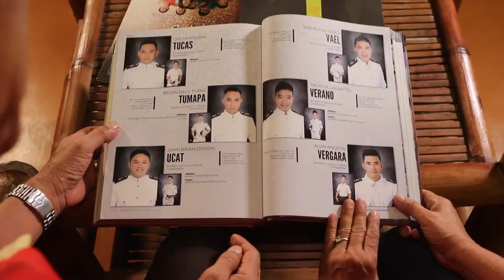Imageworld DBCI - (10th AGUI-PO 2018 - Holy Cross of Davao College (Video-Advertisement Champion)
“All the videos, songs, images, and graphics used in the video belong to their respective owners and I or this channel does not claim any right over them and this video has been authorized by one of the creator to upload it for educational purposes.